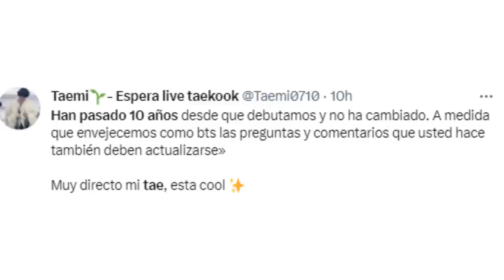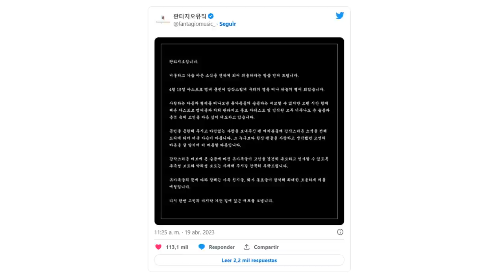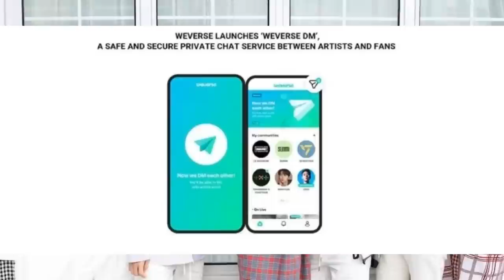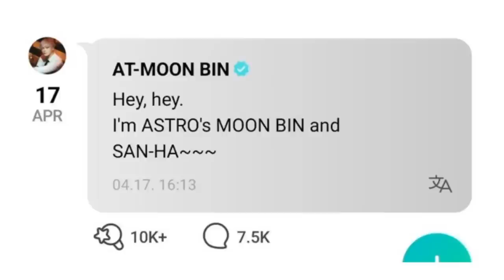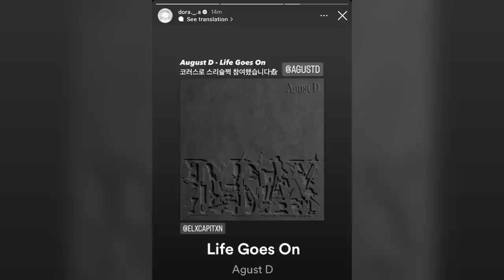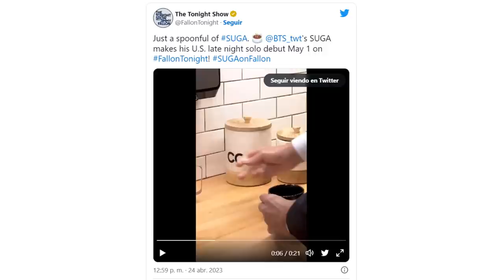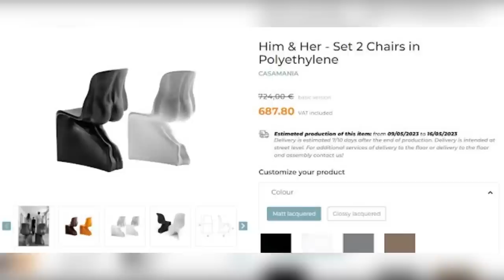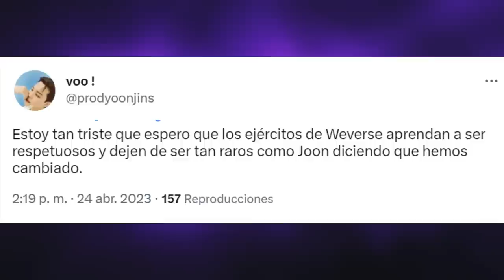✅[DE ÚLTIMO] LAMENTAN LA PERDIDA! SON VISTOS JUNTOS! VISTO en un CLUB! [RESUMEN SEMANAL]